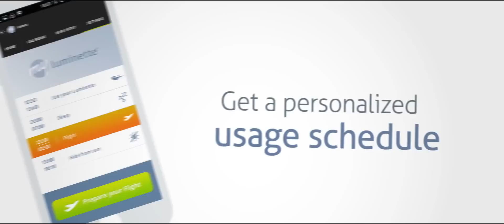Light therapy glasses Luminette 2 - product video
Developed after four years of university research and clinical trials, Luminette is a wearable light therapy device providing proven relief from Seasonal Affective Disorder (SAD), sleep disorders, and circadian rhythm issues (jet lag and shift work).
Unlike traditional light therapy devices, which require users to remain stationary in front of a lightbox, Luminette is worn like a pair of glasses that sit just above the eyes. It can be worn around the house or at work. Twenty minutes per day is enough to treat and prevent issues during months when sunlight is reduced.